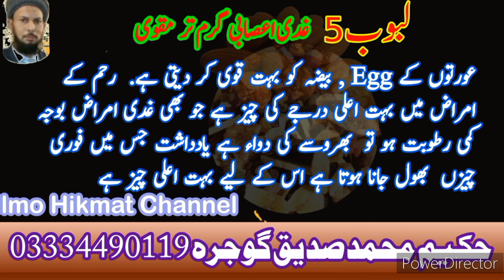laboob Paanch | Gudi asbi laboob 5 | غدی اعصابی لبوب پانچ | sperm | Moghalaz Mani | laboob Kabir